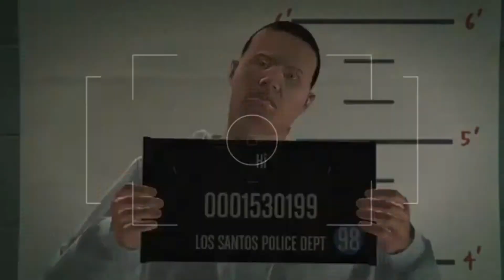GTA 5 | 🏁 Hot Female Checkerboard Outfits! Tutorial (Ps4/Xbox One/PC)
GTA 5 | 🏁 Hot Female Checkerboard Outfits! Tutorial (Ps4/Xbox One/PC) in today's video I will be teaching you how to make female checkerboard outfits components.

Dont forget to Give this video a thumbs up!! if you want to see more content Subscribe!! to my channel :) make sure to turn on post notifications to be notified for new uploads.♡

Ask me any questions down in the comment section bellow! :)

TIMESTAMPS:
Intro 0:00
2:00 Swap Characters
2:47 Outfit 1 Checkered Leather Jacket
5:10 Outfit 2 Checkered Tank Top
6:32 Outfit 3 No Top Checkered
8:55 Outfit 4 Checkered Bikini Bottoms
10:22 Creator Mode
11:02 Merging
11:55 Transfer Belt

Friendly reminder yes your outfits will be deleted as you do these components I suggest before switching over make sure you are wearing the current outfit that  you want to keep.

if you've read this far "Thanks for supporting I hope you have an awesome day!" ;)